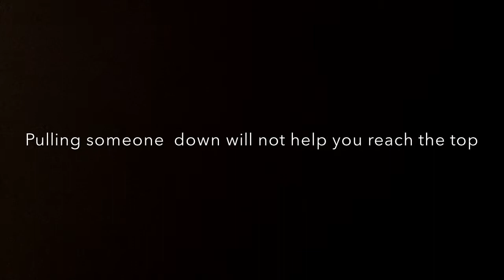It Hurts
A video about bullying.